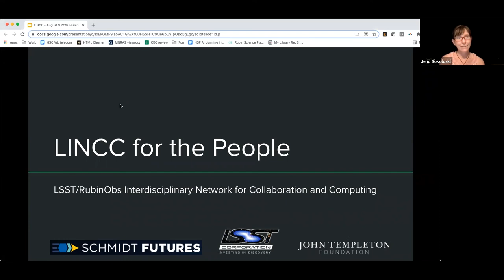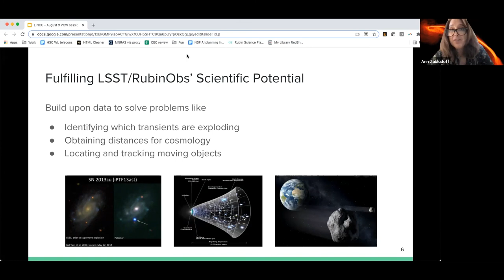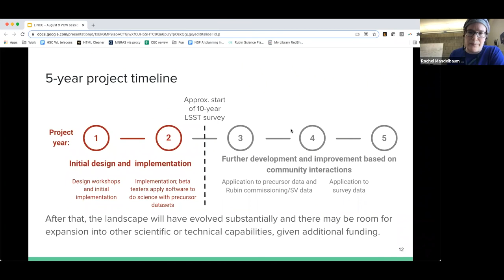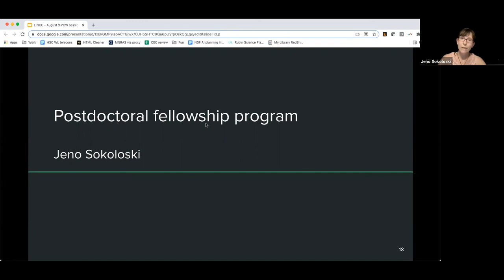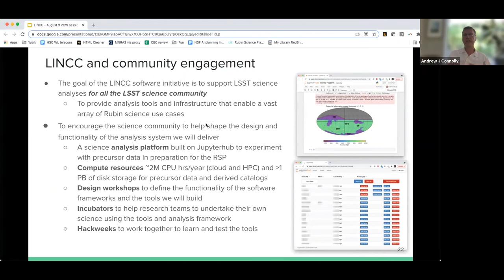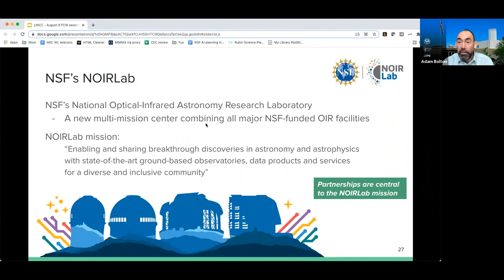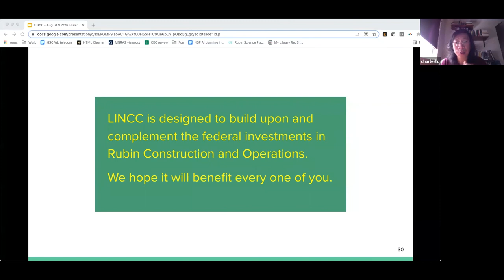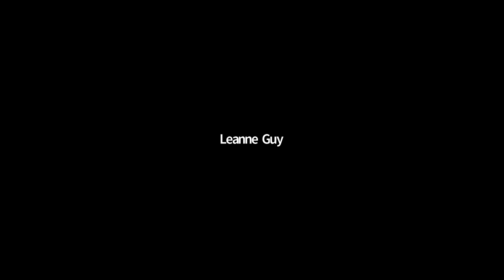Announcing the Launch of LINCC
For three years, LSSTC has been developing a vision for how to support the Rubin LSST science community with a variety of interrelated programs called LINCC.  Thanks to major gifts from two private foundations, we are now delighted to announce the launch of two core components of LINCC.  In this panel discussion, some of the leaders of this endeavor will describe the LINCC program, review how we expect it to support the Rubin research community, and answer questions.

Chair: Jeno Sokoloski (LSSTC, Columbia)
Moderator: David Macfarlane (SLAC)

Speakers:
Ann Zabludoff (UA)
Rachel Mandelbaum (CMU)
Adam Miller (Northwestern)
Jeno Sokoloski (LSSTC)
Andy Connolly (UW)
Adam Bolton (NOIRLab)